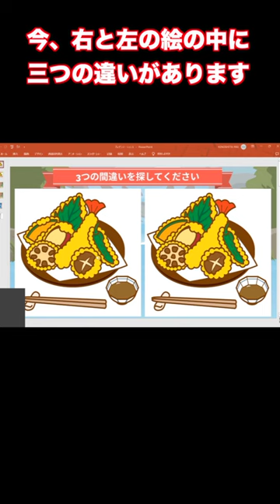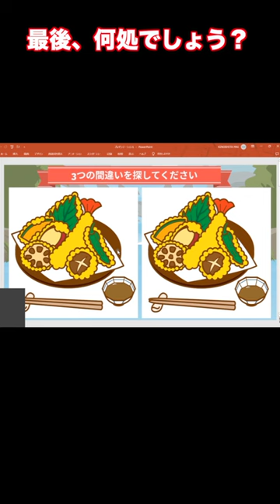間違え探し| Học tiếng nhật bằng cách giải thích tranh khác nhau